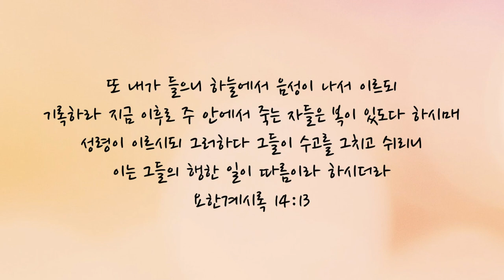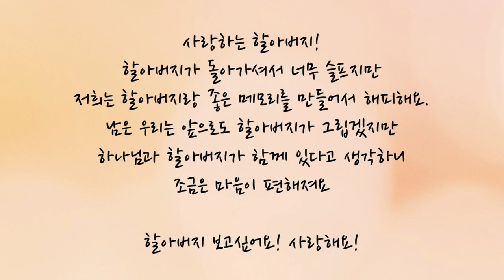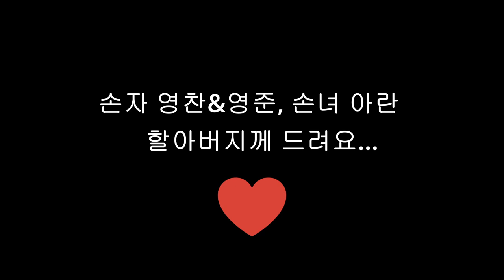할아버지 영상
Video/clips of my grandpa